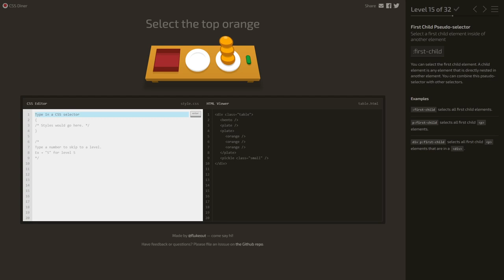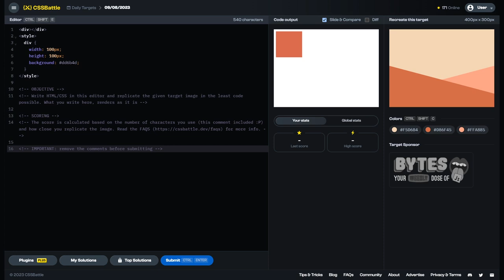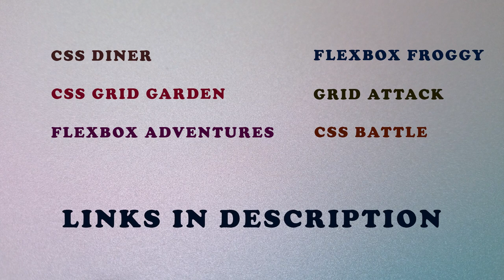Learn CSS by playing games | CSS Tutorial for Beginners | CSS Grid | CSS Flexbox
🎮 Ready to level up your CSS skills while having a blast? Look no further! Welcome to our fun-filled guide on learning CSS through games! 🌟
In this video, we'll introduce you to some amazing websites where you can play games that teach you CSS. Say goodbye to boring tutorials and hello to interactive learning that feels more like playtime than study time!